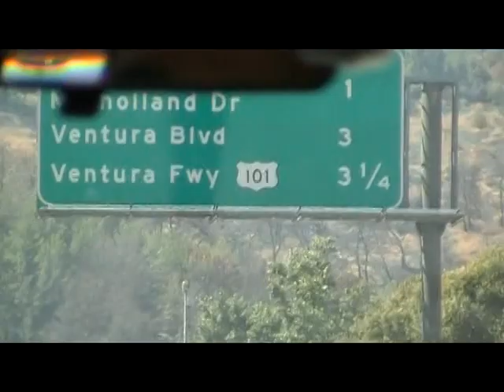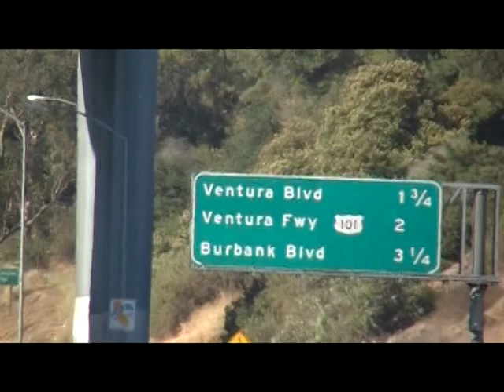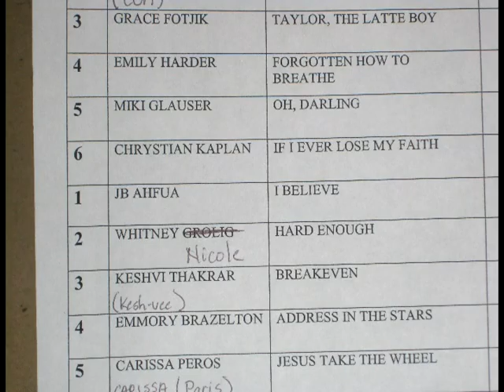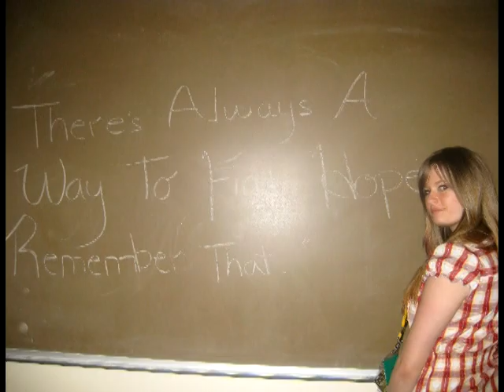My Trip to the 2009 Seth Riggs Summer Vocal Program in California -- Thank you!!!!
a HUGE thanks to all my youtube and myspace friends and my family for making it possible for me to win and attend the 2009 Seth Riggs Summer Vocal Program in Bel Air, Ca.  I had an amazing time, met some awesome people (lots I didn't get a picture with) and made some great friends!!!

I wanted to share my journey with you because you were the reason I got to go!! Thanks again!!!

Some of you are wondering what songs i used in the video...they are my songs: Tomorrow and Forgotten How to Breathe.

Emily